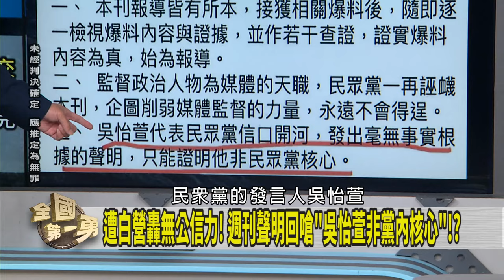沈慶京提告司機黑歷史遭曝！ 不只開房間還疑似海外洗錢？【全國第一勇 精華】2024.09.24(1)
📌案外案! 沈遭控帶"應.咪.名嘴開房" 前司機攜數億赴澳!?
📌背上10幾趟好幾億幣!? 司機說法透露端倪!? 洗錢?
📌柯文哲4大金庫!? 民眾黨.木可.新故鄉智庫.眾望基金會!?
📌民眾黨平行宇宙? 昌嗆賴"押人取供"! 要小草別看電視?
📌"實質審查"退回總預算! 哪裡不當說不出來!? 報私仇?
📌北士科案遭疑圖利! 全經柯親自拍板!? 會議又不錄音?

【主持人】
     徐國勇